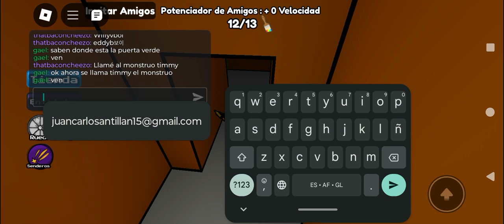jugando colorea o muere roblox